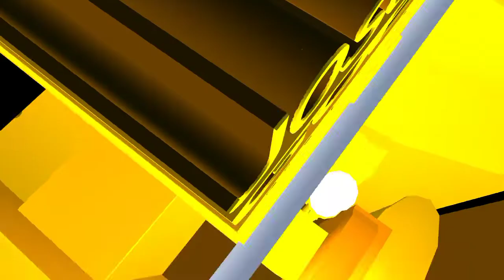23 de dezembro de 2021